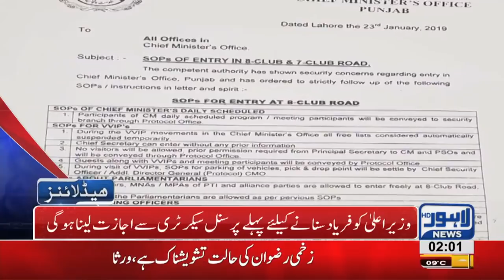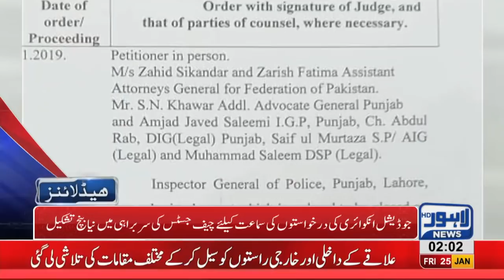02 AM Headlines Lahore News HD – 25th January 2019